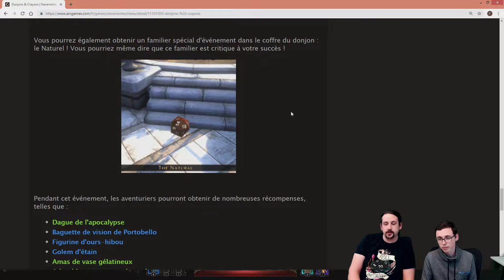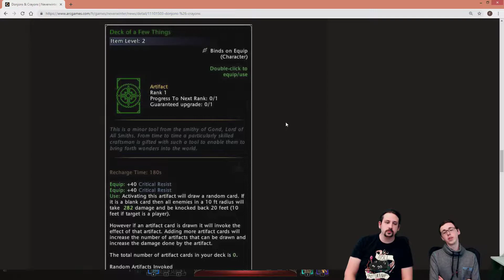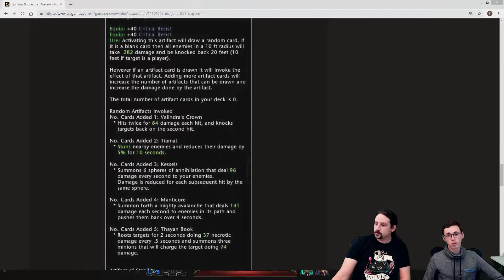[FR] À la découverte d'Undermountain avec Azureus et Galadh !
[Replay du live du 13 mars 2019]

Azureus et Galadh vous emmènent dans les profondeurs d'Undermountain sur le serveur Preview pour discuter des nouveautés de la plus grande extension de Neverwinter jamais créée !

Les points abordés lors de ce live :
 - Les changements concernant les statistiques
 - La refonte des atouts